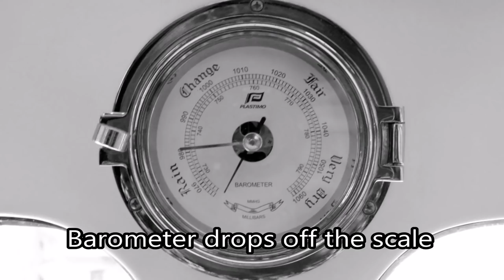Yacht Windora in the Magellan Strait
At anchor in the Magellan Strait, Patagonia in hurricane force winds and snow.